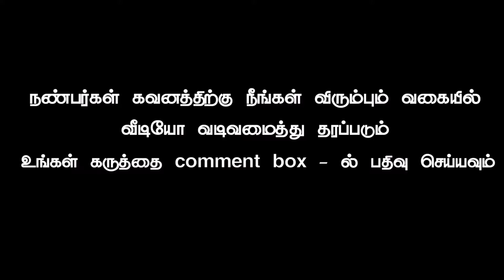Thiruvizha vaazhthu background video part 475 tamil vinotham creators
My channel all video for no paid download